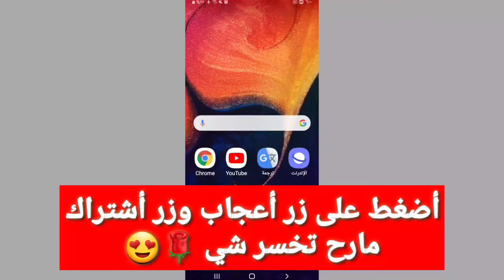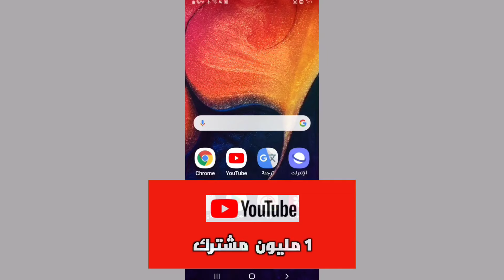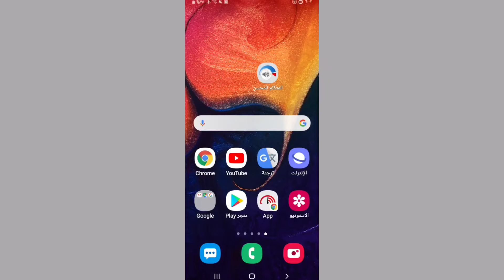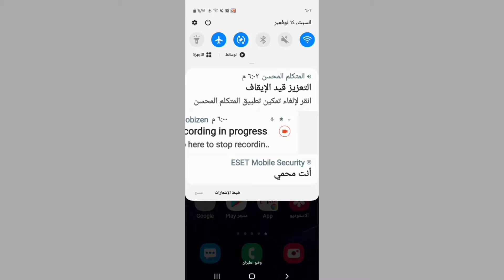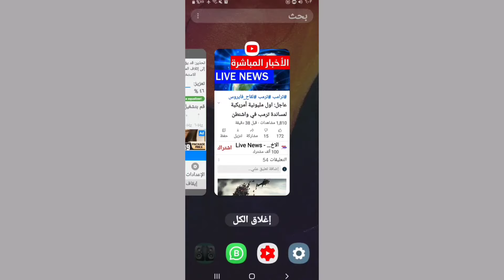طريقة سرية لرفع صوت الهاتف لاقصى درجة بدون ضرر شغال 100%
تنزيل التطبيقات المستخدمة في الشروحات من قناتي على التلجرام :
رفع صوت الهاتف بشكل كبير جدا مضمونة و بدون كود سري

Techno_Android_Informatic

حركه صغيره لزيادة صوت الهاتف الى 200%
الحل النهائي لضعف صوت الموبايل (165hz) 2020
كود سري لرفع صوت الهاتف لاقصى درجة بدون ضرر شغال 100%
كود خطيرلزيادة صوت الهاتف الاندرويد الى اقصى حد بدون روت